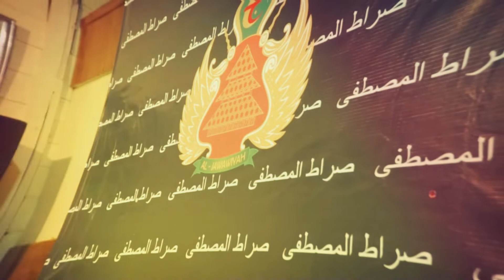SALAM SHOLAWAT DARI PENDOSA || Yaa Nabi Salam Alaika Versi Perindu Rosul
Ya nabi salam Alaika,sholawatullaah Alaika..
Salam Sholawat untukmu dari hamba penuh dosa.
Syair ini ditulis oleh Andreas Masri/Frank Kazpouv
Terinspirasi oleh banyaknya Dosa dan Noda hingga ketakutan  tidak mendapatkan syafaat Nabi Saw dan Pengampunan dari Allaah SWT.

Semoga manfaat dunia akhirat.